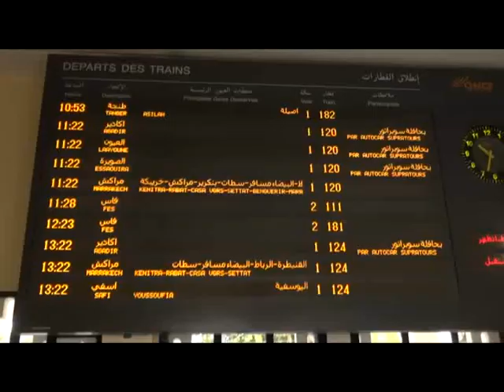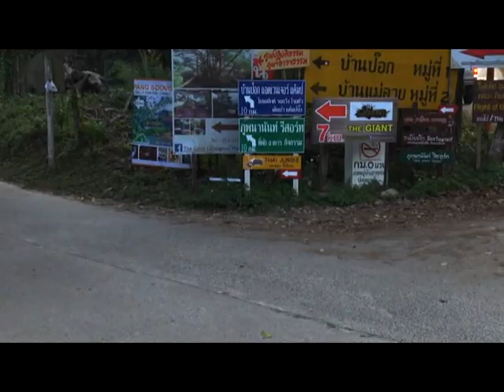ผจญภัยไร้พรมแดน Moroco ตอนที่ 3